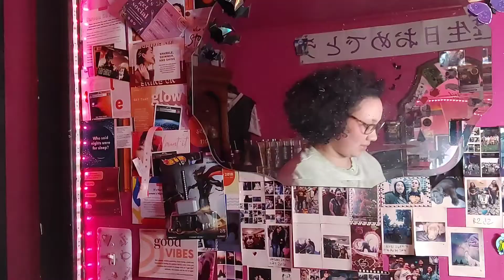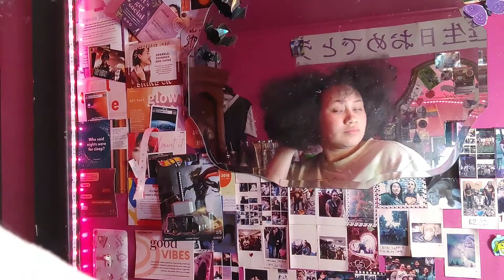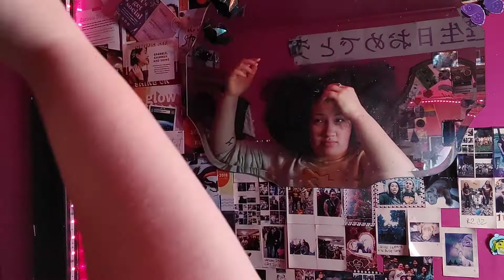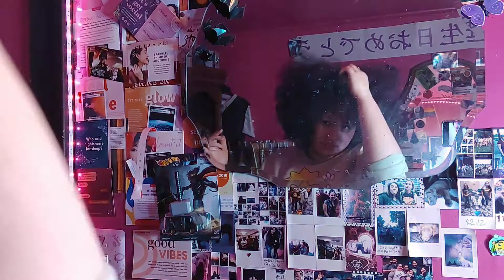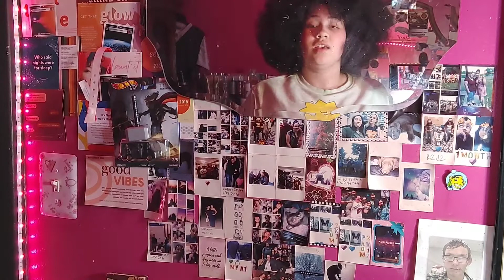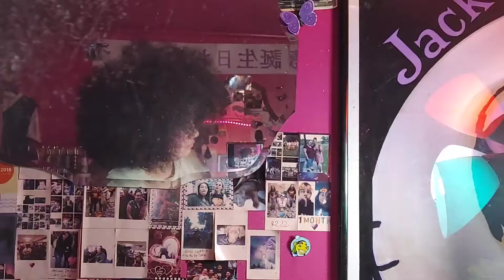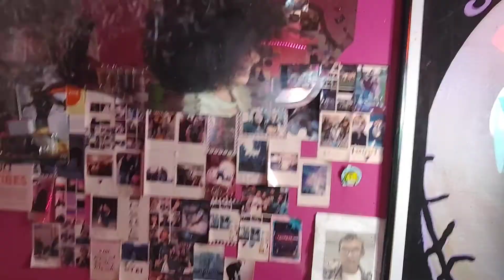happy black History Month!!! heres how i do my afro| hey brad mondo.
Here's the website with hotlines so you can get the help you need❤.